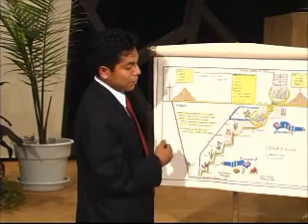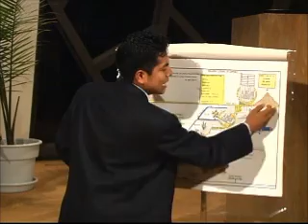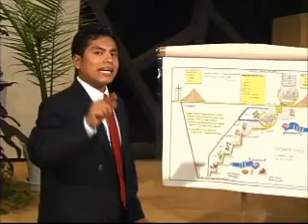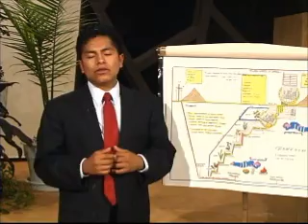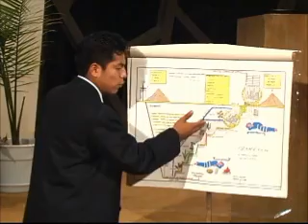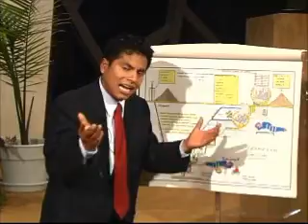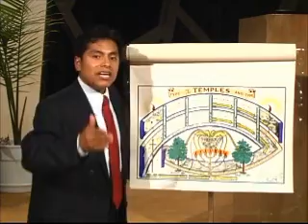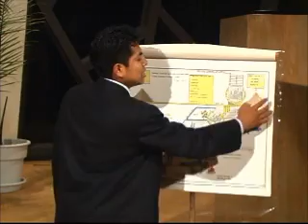Los Arietes de Dios Eze. 4 parte 2 Profecia